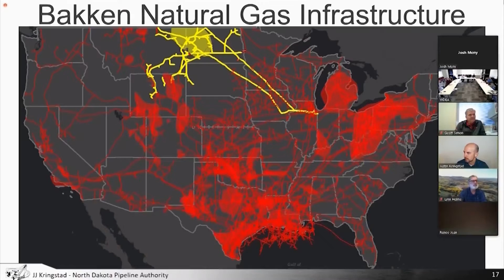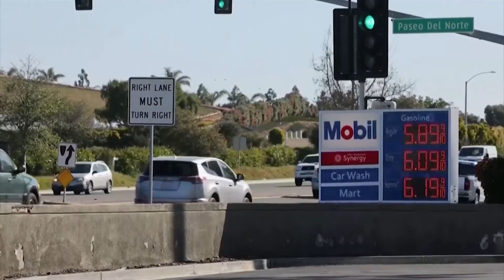A look at some of the things that are responsible for the higher prices for fuel